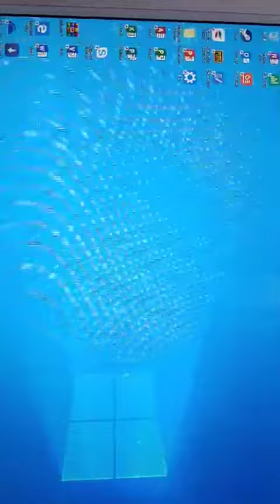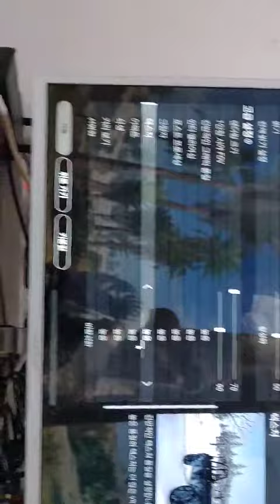Gtx 660 베그 테스트